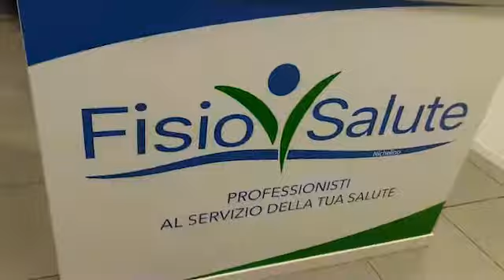BESPOT - Fisio Salute (Nichelino)